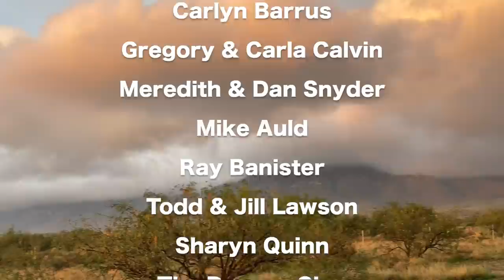Earthen Plaster on Hyperadobe Walls + Solar Wire Trench!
We did it. Lots of trial and error but we found the perfect mix for our earthen plaster final coat! PLUS Jonathan dug the trench for our solar wires to travel from the solar panel to the solar shed. Big progress to get ready for our friends to come help us install our power!

LINKS//